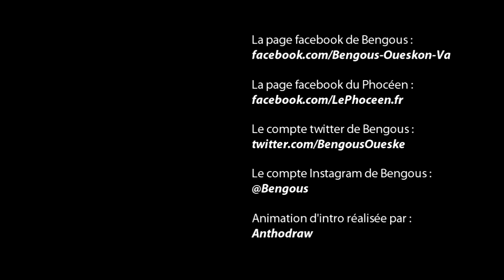Caen 0 - 0 (1 - 3) tab OM: le débrief de Bengous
Source: Le Phocéen, Olympique de Marseille (OM), La Provence, OMForum, Football Club De Marseille, footmercato, L'Equipe …

Merci pour votre regard et merci tous les auteurs. Si vous aimiez ces vidéos, vous pourriez suivre la chaîne ici: